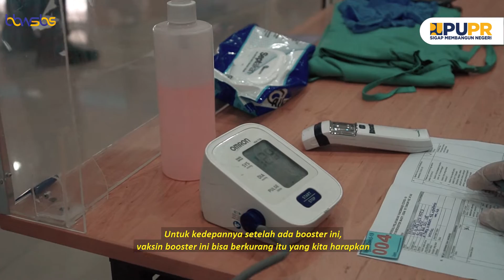Pegawai di Lingkungan BBWS Bengawan Solo Vaksinasi Booster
Balai Besar Wilayah Sungai Bengawan Solo (BBWSBS) menggelar program vaksinasi Covid-19 yang didapatkan oleh Kementerian PUPR difasilitasi Dinas Kesehatan (Dinkes) Sukoharjo di Rumah Sakit Ortopedi (RSO) dr. Soeharso, di Kartasura, Sukoharjo, Jawa Tengah, Senin-Selasa (14-15/02/2022). Vaksinasi ini merupakan vaksin dosis ketiga atau vaksinasi booster untuk pegawai di lingkungan BBWSBS  yang meliputi PNS, Pegawai Honorer, Driver, dan Tenaga Security yang sebelumnya sudah melakukan vaksin dosis pertama dan kedua.